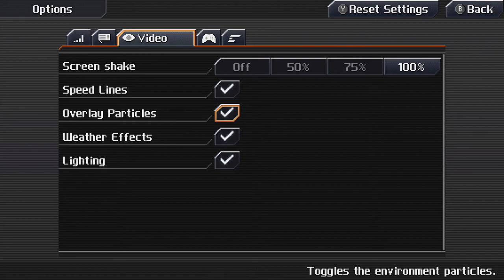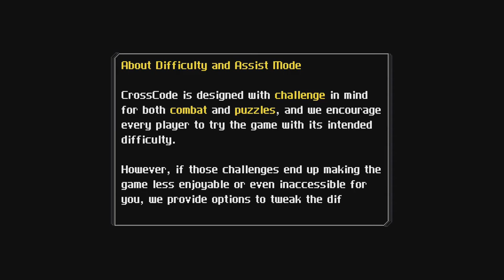Episode 1 - Shizuka's Rescue Mission & Lea's Training - Let's Play CrossCode [Blind] [NS]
In this episode of Let's CrossCode; we are introduced to Shizuka who logs into CrossWorlds to save her brother. A mysterious programmers seems to be trying to stop her from achieving her goal. We are later introduced to Lea as she goes through her avatar training.

CrossCode is an action RPG developed by Radical Fish Games. The game sees you playing as Lea, an avatar (or player) in the real life MMO called CrossWorlds. With the help of the other characters, Lea tries to remember her past and going through the MMO seems to be the way to achieve this.

The game was developed by Radical Fish Games and was published by Deck13. It's development was started in 2012 before being crowdfunded. It was in early access for a long time prior to being released in September of 2018. This version of the game, on the Nintendo Switch, was only released in July of 2020. The game was intially developed in ImpactJS (though I wasn't able to find any information related to its Nintendo Switch release).

As mentioned above, I am playing this game on the Nintendo Switch as it has become my preferred way of playing and capturing content!